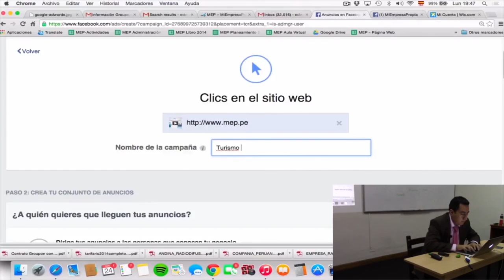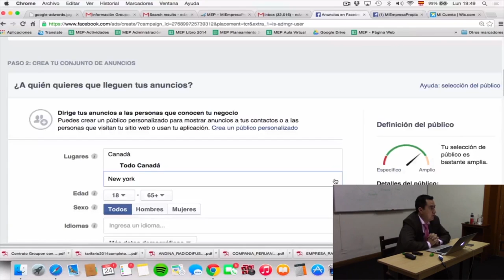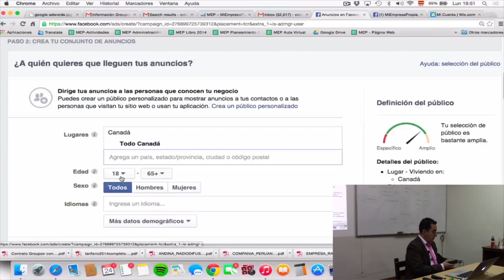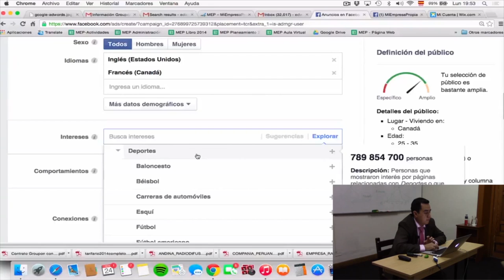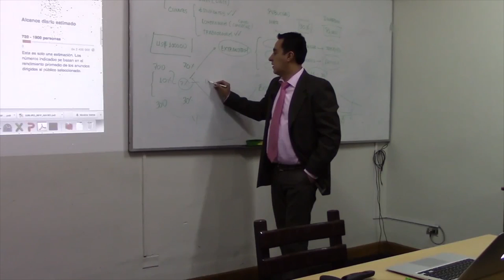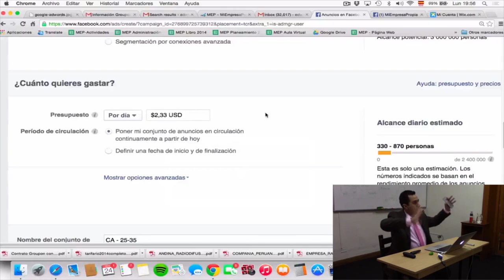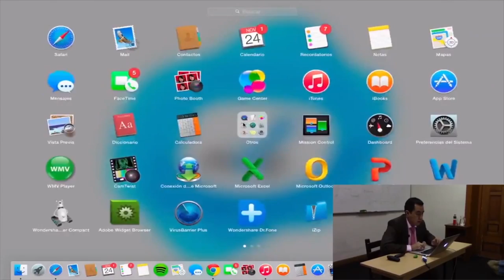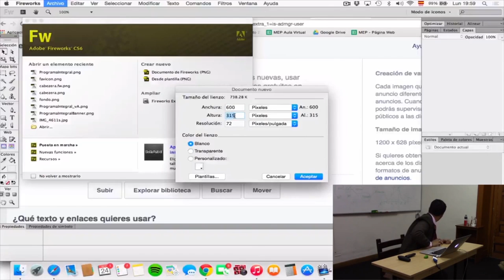MEP: Curso de Ventas y Clientes por internet - Publicidad - 4 de 12